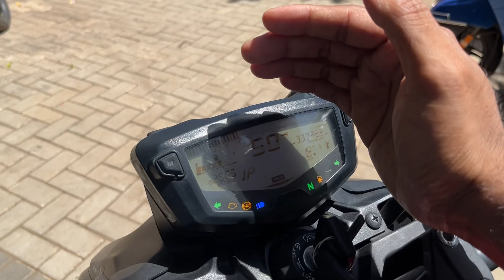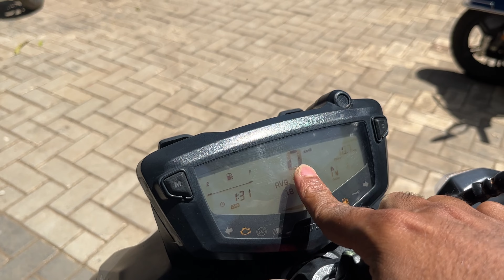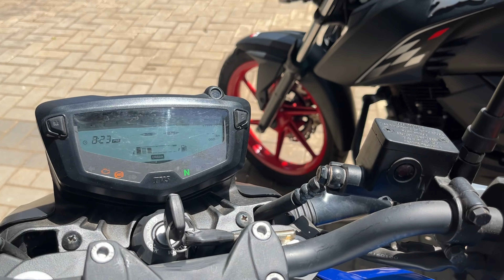TVS Apache 160 4V special edition Vs standard edition Comparison 2023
Topics Covered in this video:
2023 TVS Apache 160 4V special edition Vs standard edition Comparison

TVS Apache RTR 160 4V Special Edition Price: The price of the TVS Apache RTR 160 4V Special Edition in Mumabi is Rs 1,61,500/- Lakh (On-Road). To know more about the TVS Apache RTR 160 4V Special

TVS Apache RTR 160 4V is a street bike available at a starting price of Rs. 1,23,608 in India. It is available in 4 variants and 5 colours with top variant price starting from Rs. 1,31,908. The TVS Apache RTR 160 4V is powered by 159.7cc BS6 engine which develops a power of 17.31 bhp and a torque of 14.73 Nm. With front disc and rear drum brakes, TVS Apache RTR 160 4V comes up with anti-locking braking system. This Apache RTR 160 4V bike weighs 144 kg and has a fuel tank capacity of 12 liters.

Showroom Details
TVS - Kamal Auto
Service options: Delivery
Address: Bhoj Mahal, Sion - Trombay Rd, opp. Vodafone Gall, Ganesh Nagar, Postal Colony, Chembur, Mumbai, Maharashtra 400071

2023
2023 TVS Apache 160 4V special edition Vs Apache 160 4V standard edition  Comparison is shown in this video.